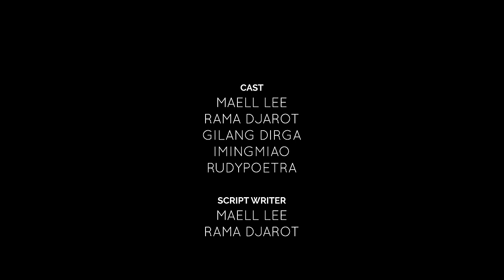ADEK MAELL LEE